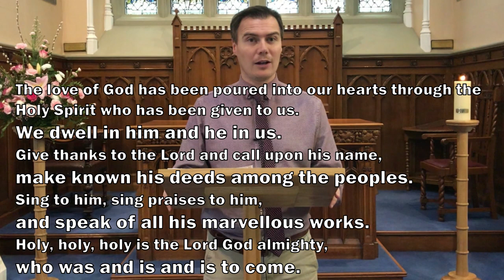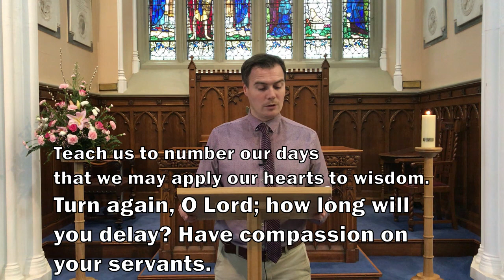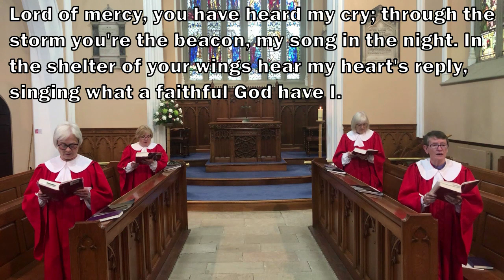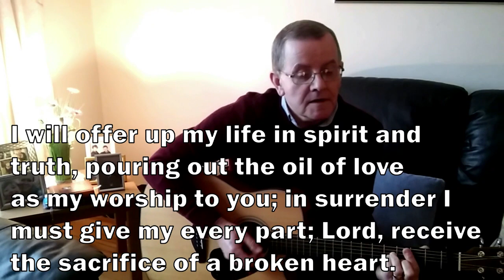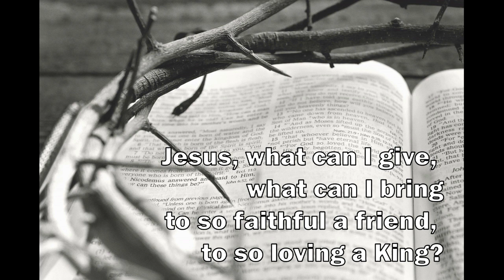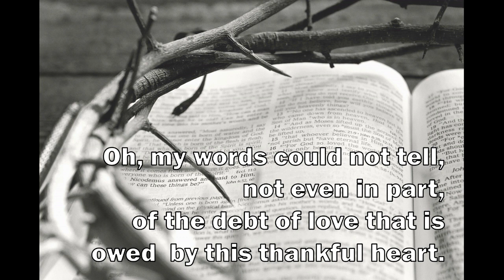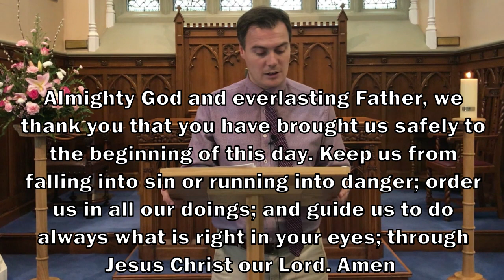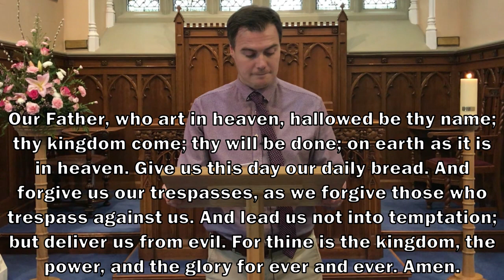Sunday Worship, 10th October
Good morning!

We look today at the encounter the rich young ruler has with Jesus in Mark 10:17-31.

CCLI: 298842.